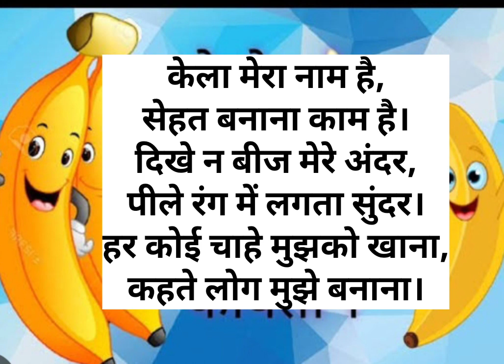केला हिंदी कविता yt hindi kavita video#kids video#india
yt hindi kavita video#bachho ka Hindi Kavita video kids video#viral video